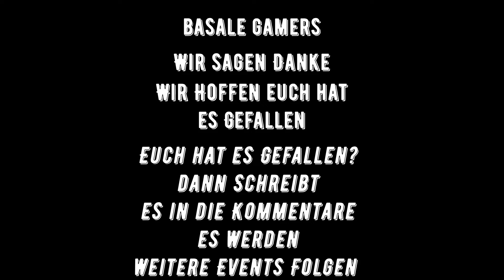🛑Ls 22 Event Rüben Roden Pc VS Ps4🛑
Ein besonderer Dank geht an meine Partnerkanäle